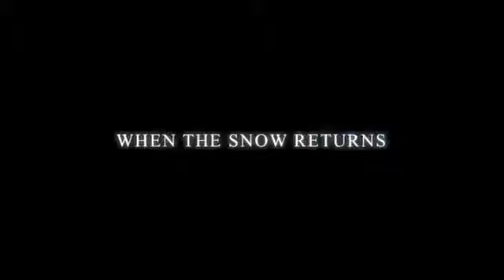JUCY Sponsored NZ Ski Team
JUCY Rentals is the driving force powering the ski team up to the mountains to compete against some of the world's fastest skiers during August and September.